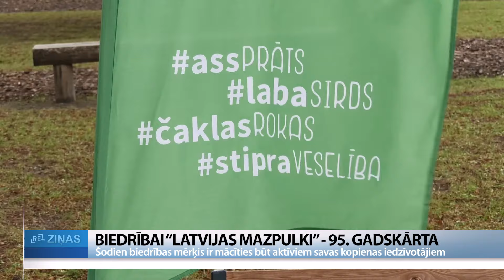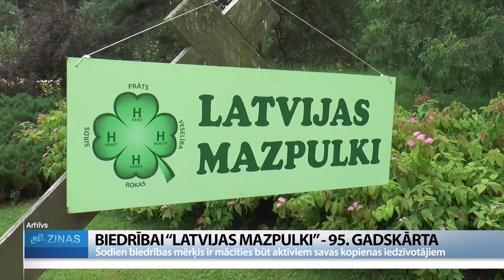ReTV: Ass prāts, čaklas rokas un stipra veselība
Novembris ir Latvijas lielākās bērnu un jauniešu organizācijas “Latvijas mazpulki” 95. gadskārtas mēnesis. Atšķirībā no pirmsākumiem lauksaimniecība vairs nav galvenā mazpulcēnu nodarbe. Šodien tā ir instruments, kā bērniem iemācīt plānot darbu, to paveikt un redzēt rezultātus, bet ass prāts, čaklas rokas, stipra veselība un laba sirds ir vērtības, kas mazpulcēnus vienojušas visus 95 gadus. Jubilejas reizē mazpulcēni pulcējās konferencē “95stāsti”.

No iesētas sēkliņas gadu gaitā izaug varens koks, kas rūdījumu guvis gan vētrās, gan ziemas spelgoņos. Arī “Latvijas mazpulki” 95 gados izauguši par lielāko bērnu un jauniešu organizāciju, kas joprojām stingri turas pie savām saknēm un vērtībām, pielāgojot tās mūsdienu prasībām. Latvijas Mazpulku padomes priekšsēdētāja Linda Medne: “Mēs darbojamies ar to, ka mēs dodam bērniem iespējas. Mēs sniedzam iespēju, galvenokārt lauku jauniešiem, darboties, būt aktīviem, mācīties būt aktīviem savas kopienas iedzīvotājiem, patiesībā arī to, ka pašam ir jādara, un pašam jāveido tā vide kādu mēs vēlamies redzēt.”

Atzīmējot savas organizācijas 95.gadskārtu, vairāk nekā divi simti mazpulcēnu pulcējās jubilejas konferencē “95 stāsti”. Arī katram no viņiem ir savs stāsts, kāpēc kļuvis par mazpulcēnu un kādus labos darbus paveicis. 239. Kārķu mazpulka dalībnieks Matīss Purviņš: “Tā bija viena no vienīgajām aktivitātēm ko var darīt ciemā un tuvākajā apkārtnē, arī izklausījās ļoti interesanti. Dzirdēju arī labas atsauksmes. Labais darbs – mēs ar savu komandu uzrīkojām pasākumu, pat vairākus divu gadu laikā, vietējiem bērnudārzniekiem un arī ģimenēm mūsu ciemā.”

Mazpulcēni apgūst arī mūsdienās tik nepieciešamo projektu rakstīšanu, iepazīst dažādas nozares. Jubilejas tikšanās reizē bērnus un jauniešus plašāk iepazīstina ar mežkopību. Tomēr joprojām ir mazpulcēni, kam tuvāki ir lauku darbi un dzīve laukos.

Liels pārbaudījums Mazpulku kustībai bijusi skolu tīkla sakārtošana, jo vēsturiski mazpulki veidojušies pie lauku skolām. Līdz ar lauku skolu slēgšanu savu darbību esot izbeiguši arī daudzi mazpulki, šobrīd tiekot meklēti alternatīvi risinājumi. Latvijas Mazpulku padomes priekšsēdētāja Linda Medne: “Mazpulks nebūt nav pulciņš, kas ir piesiets skolai. Tā ir organizācija, kas var tikties reizi nedēļā, reizi mēnesī, piemēram, sestdienā, jo svarīga ir tā ideja, un tas ir tas, ko mēs mācāmies. Ļoti daudzās nē, bet ir vietas Latvijā, kur mazpulki darbojas par spīti tam, ka skola ir slēgta.”

Šogad Latvijā ir 103 mazpulki, kuros darbojas 1280 mazpulcēnu, un tas ir diezgan līdzvērtīgi 1933. gadam, kad Latvijā bijuši 123 mazpulki ar 1976 mazpulcēniem.

Par raidījuma "ReTV Ziņas" saturu atbild SIA "Re MEDIA"
Publikācijas saturs vai tās jebkāda apjoma daļa ir aizsargāts autortiesību objekts Autortiesību likuma izpratnē, un tā izmantošana bez izdevēja atļaujas ir aizliegta.